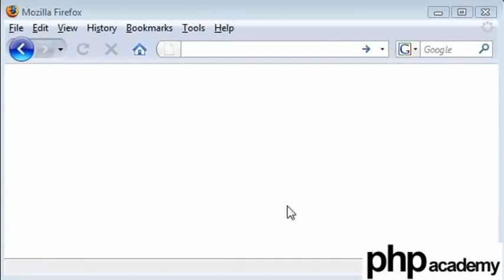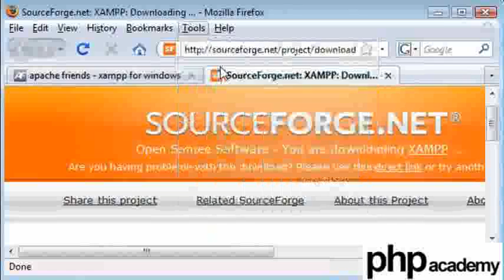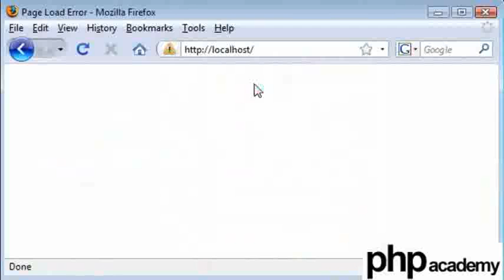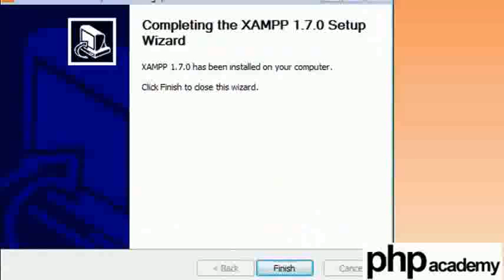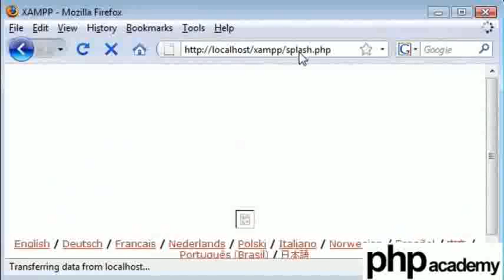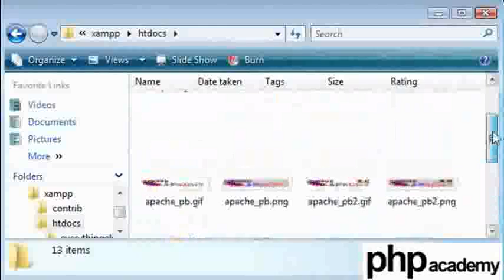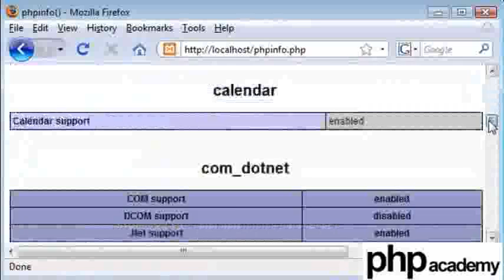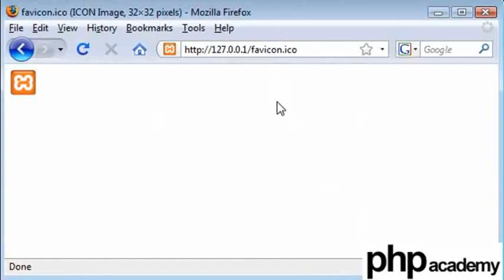XAMPP in Windows - Gujarati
XAMPP in Windows

Installing XAMPP in Windows
XAMPP is a cumulative package consisting of Apache, PHP and MySQL Packages is available for Windows
In this tutorial the XAMPP will be installed and the default Webserver directory will be "htdocs".